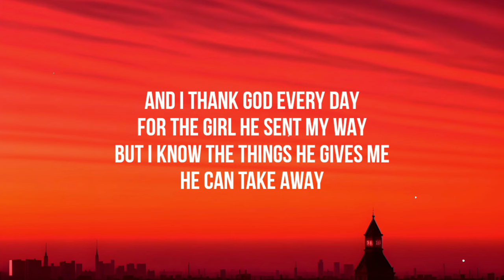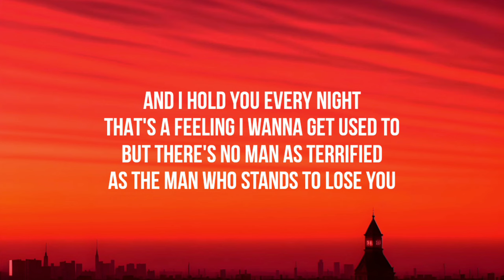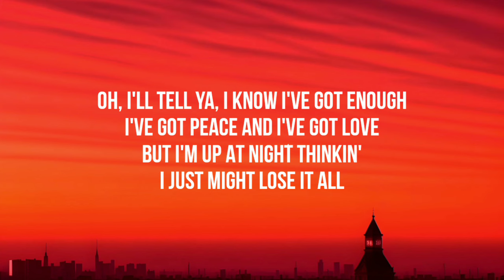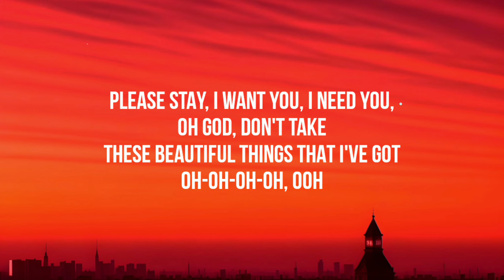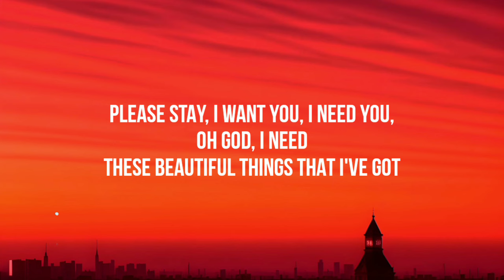Benson Boone - Beautiful Things (Lyrics)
Song: Beautiful Things
Artist: Benson Boone